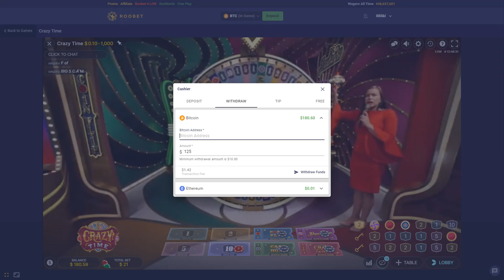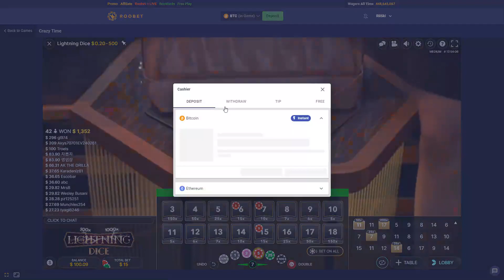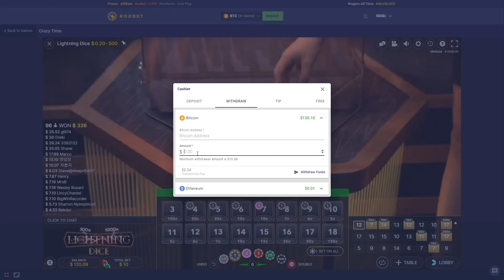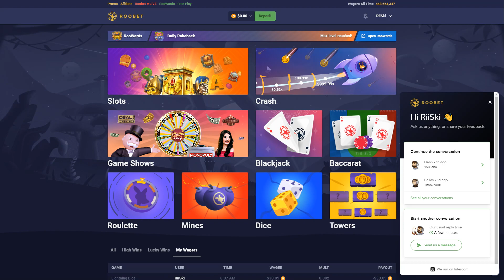CRAZY TIME VS LIGHTNING DICE!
Crazy Time VS Lightning Dice, which one came out on top?!
If you guys wish to gamble on Roobet and Gamble Responsibly, you can Use Code RiiSki for INSTANT FREE Access to Roowards, Saving you $2,500!